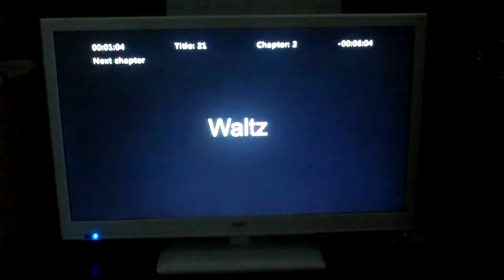Closing to Trolls World Tour 2020 DVD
Here's the Order:

1. Last few seconds of the end credits
2. 2019 DreamWorks Animation Logo (still)
4. Skipping the Bonus Features
5. Any Views or Opinions Expressed Screen
6. Look for it on DVD and Blu-ray Screen